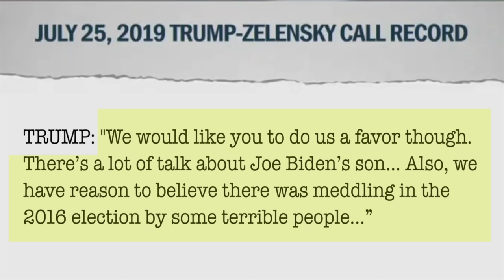He's Just a GURL Who'll QUID PRO QUO! - Randy Rainbow Song Parody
Executive Producer:  RANDY RAINBOW
Starring:  RANDY RAINBOW
Written, Directed & Edited by:  RANDY RAINBOW
Producers:
JOHN RETSIOS
JEFF ROMLEY
VICTORIA VARELA

Randy's New Christmas Album AVAILABLE NOW at RandyRainbow.com/album